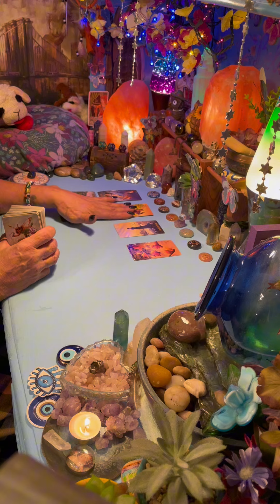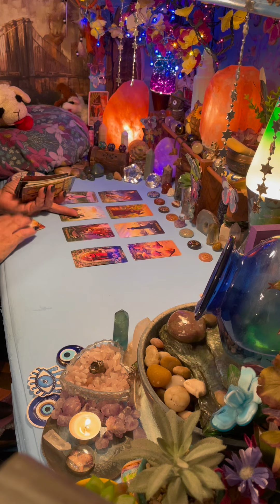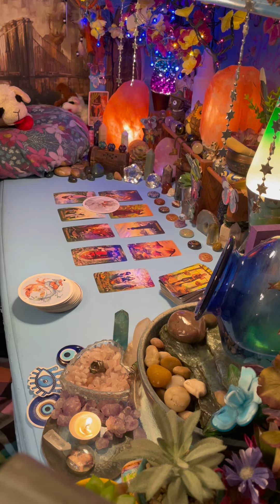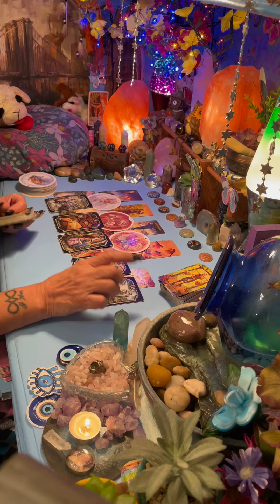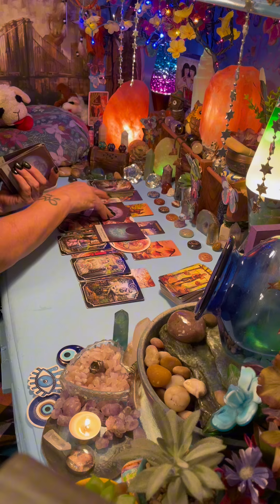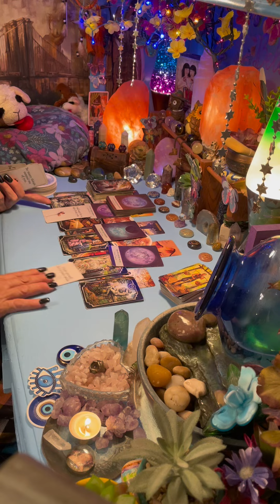SCORPIO YOU’RE ABOUT TO BE SHOCKED WITH THE FINANCIAL FREEDOM THAT IS ABOUT TO BE YOURS